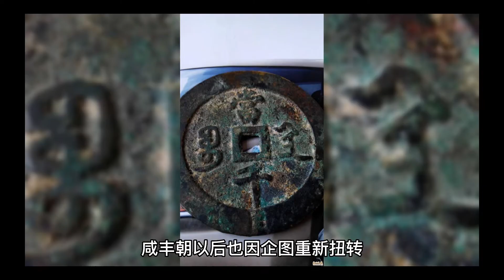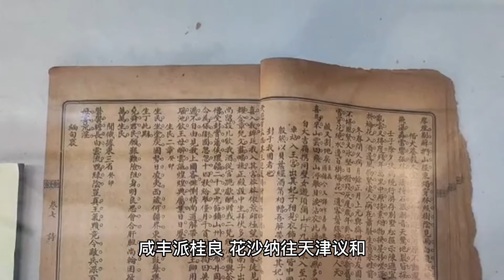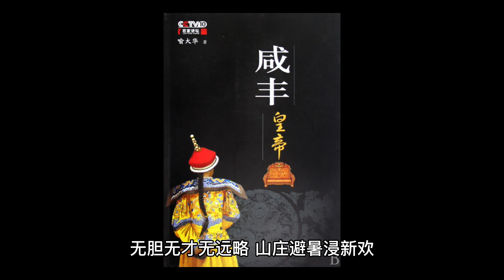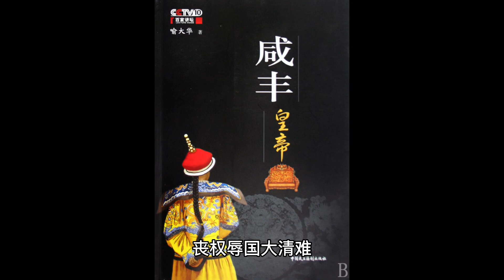2022年9月4日